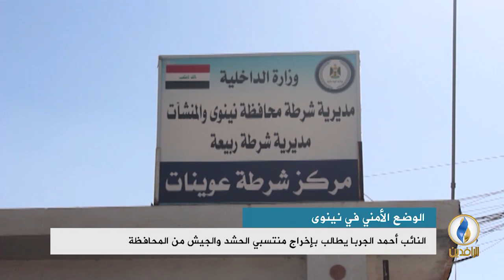تقرير إخباري.. مجلس عشائر الموصل يحذر من انفلات الوضع في نينوى بسبب فساد الأجهزة الأمنية